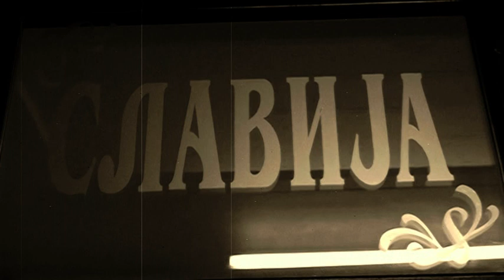restoran Slavija Loznica-renovirana sala Slavija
HD and DIGITAL Tehnology